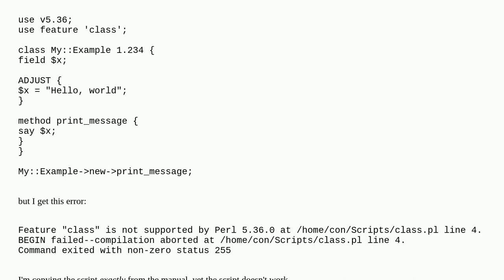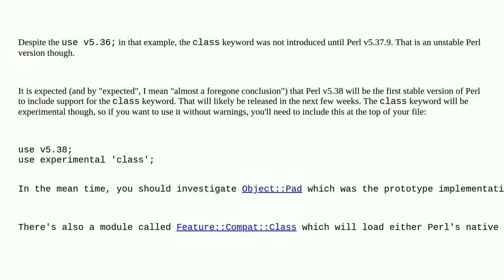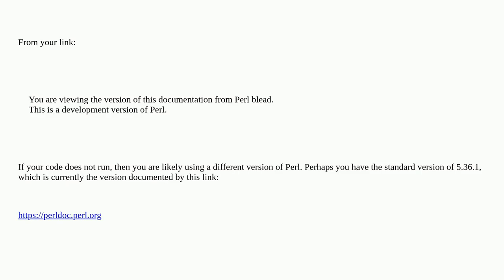Perl 5.36.0 synopsis example doesn't work for feature 'class'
A special thanks goes out to the community

  perl